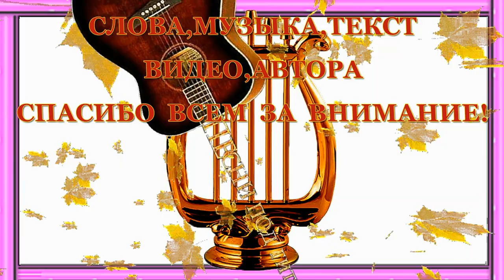РЕКА ДЕТСТВА ( ВНИМАНИЕ ! ДЕБЮТ СЕНТЯБРЯ ) - Алексей Доктор Леший - бард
Доброго всем здоровичка! Сегодня мы вам предоставляем возможность послушать новую песню этого сезона и мы уверены что как всегда вам понравится исключительно всё о чём мы поём и показываем в нашем клипе. Желаем всем хороших впечатлений и просмотров,с уважением,Алексей! Храни всех Бог!